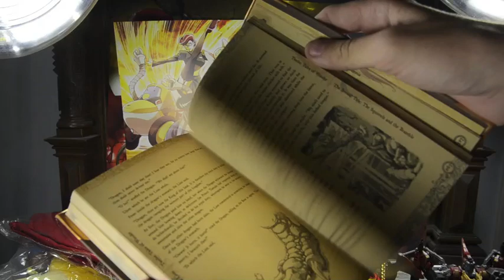V-Log: Anime Expo 2014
Hey guys!!! I went to Anime Expo this past week and it was awesome! Saw some awesome stuff! Got a lot of goodies and had a great time overall! You guys should go next year! :)